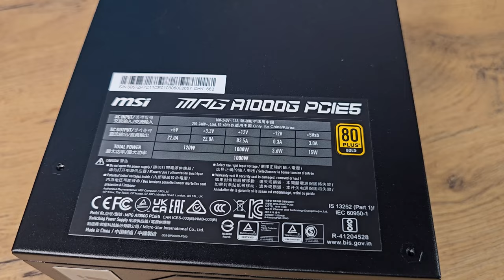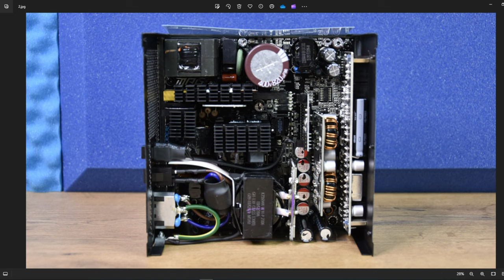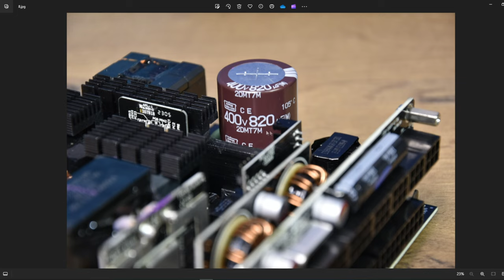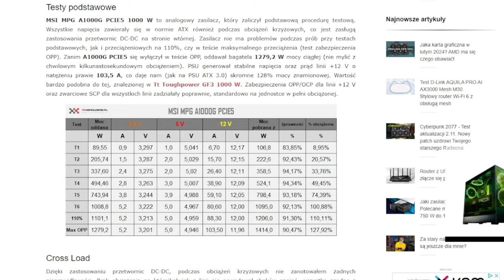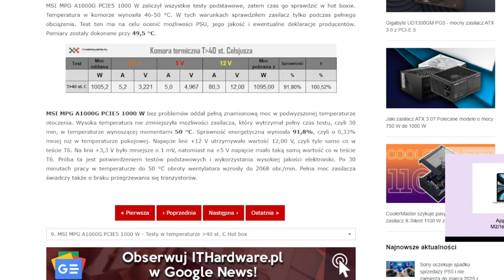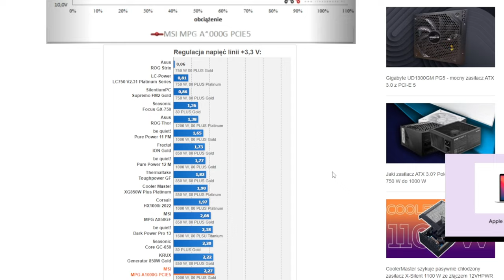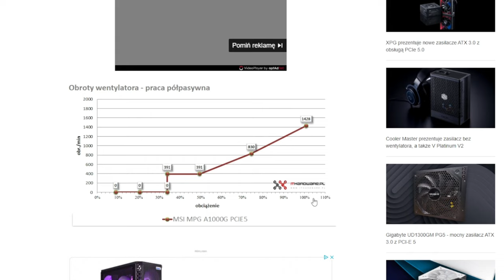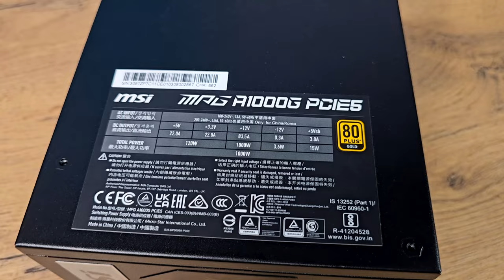Najlepszy zasilacz ATX 3.0 za 699 zł? - test MSI MPG A1000G PCIE5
Kolejny zasilacz ATX 3.0 tym razem MSI MPG A1000G PCIE5 - zgodność z ATX 3.0 i kabel PCIe 5.0 600W. Czy platforma CWT i 10 lat gwarancji to przepis na sukces? W wykonaniu MSI raczej tak.